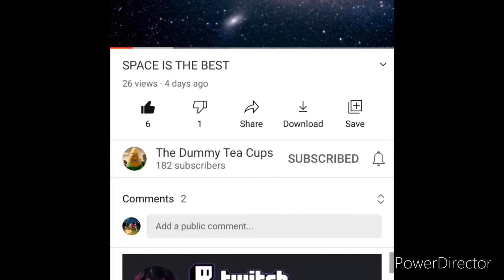The bruhs of console